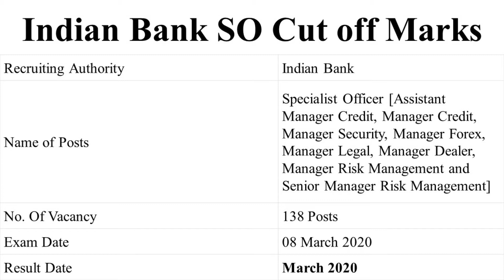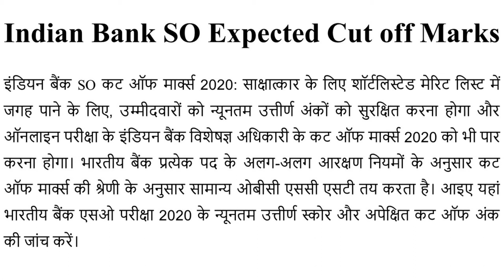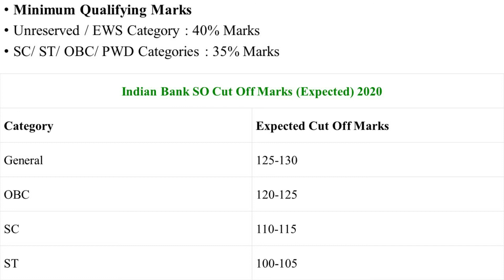Indian Bank SO Cut Off Marks & Expected Minimum Passing Marks Check Here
Indian Bank SO Cut Off Marks will be coming soon on the official website. Aspirants can collect Indian Bank SO Expected Cut Off Marks from here.